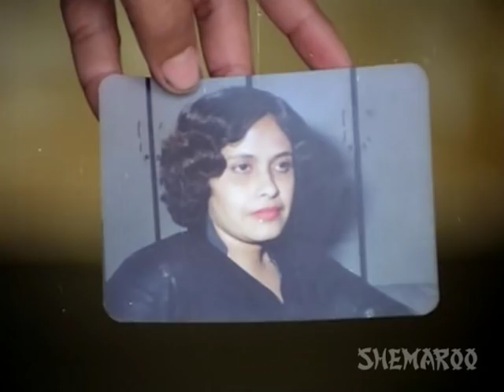Best of Comedy - Shaukat Azmi Sulbha Deshpande in this ingenious satire - Bazaar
Watch Bazaar - Comedy Scene - Farooq Shaikh Smita Patil and Naseeruddin Shah - Superhit Hindi Movie HD. Bazaar is a 1982 Superhit Hindi Movie Directed by Sagar Sarhadi Featuring Farooq Shaikh Smita Patil and Naseeruddin Shah.